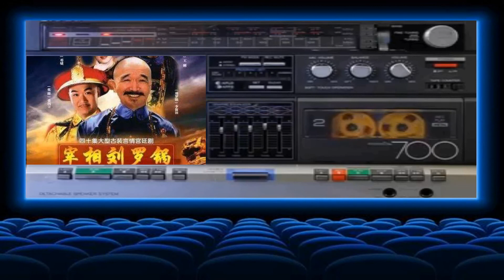【中国历史之谜】宰相刘罗锅不是罗锅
刘墉（1720年-1805年1月24日/25日 ），字崇如，号石庵，出生于山东诸城。清朝政治家、书法家。大学士刘统勋长子。乾隆十六年（1751年）中进士，历任翰林院庶吉士、太原府知府、江宁府知府、内阁学士、体仁阁大学士等职，以奉公守法、清正廉洁闻名于世。刘墉的书法造诣深厚，是清代著名的帖学大家，被世人称为“浓墨宰相”。刘墉享年八十五岁，追赠太子太保，赐谥号文清。